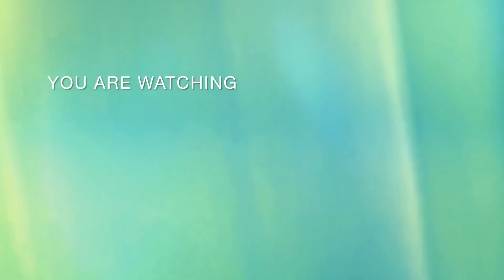“Bà trùm hoa hậu” KIM DUNG nói thẳng lý do chọn ĐOÀN THIÊN ÂN, mà không phải QUỲNH CHÂU hay MAI NGÔ